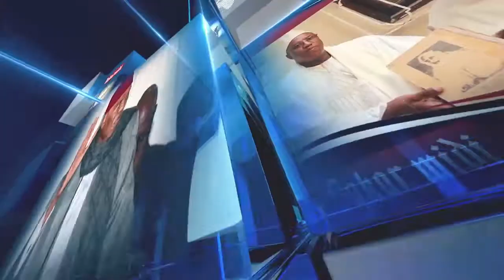Arrestation des membres de "Nio Laànk": un sit-in prévu contre les accords de pêche par .......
Arrestation des membres de "Nio Laànk": un sit-in prévu contre les accords de pêche par Ñoo lank et l’Unapas devant le siège l’UE